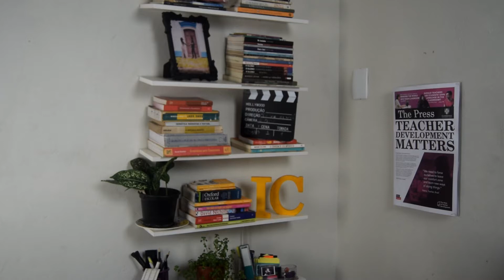Não diga "sorry about my english"!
Hey, bonitos! Vocês podem me encontrar através destes links!

CURSO WAY - novas vagas em breve!